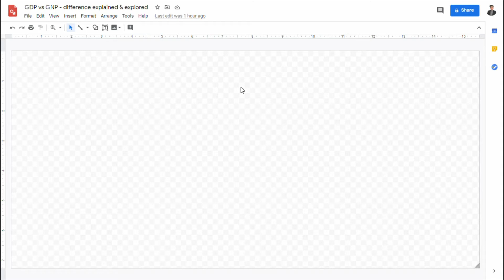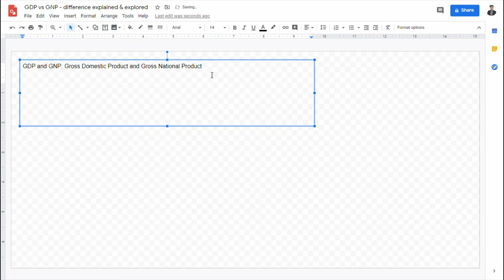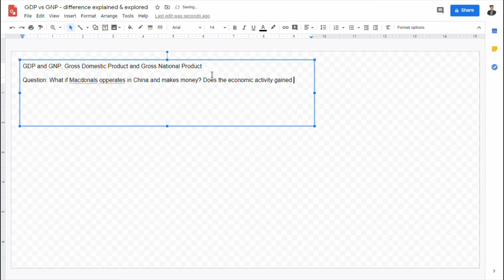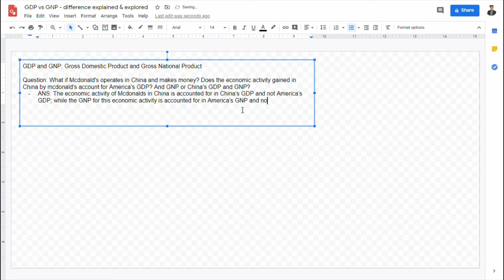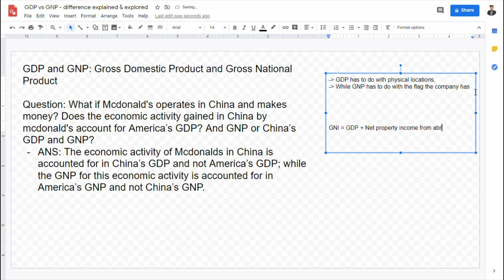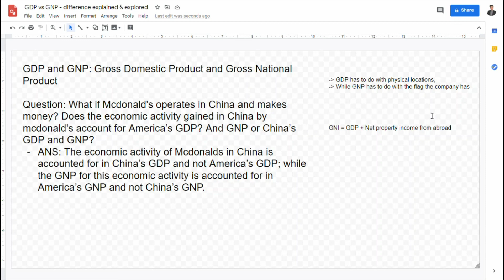GDP vs GNP/GNI - Explained and Explored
this video, I discuss the difference between GDP (Gross Domestic Product) and GNP (Gross National Product) with GNI (Gross National Income)this video, I discuss the difference between GDP (Gross Domestic Product) and GNP (Gross National Product) with GNI (Gross National Income). This vidoe is perfect for IB Macroeconomics students looking to review their knowledge on GDP/GNP/GNI or first time IB macroeconomics students looking to study the syllabus.

- Optimal Production, Gabriel Woo
Financial Education